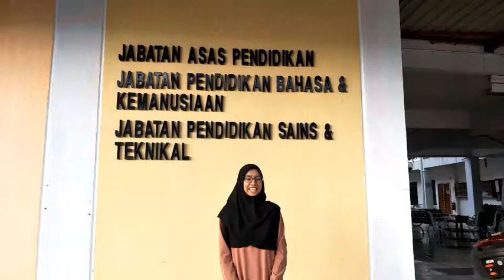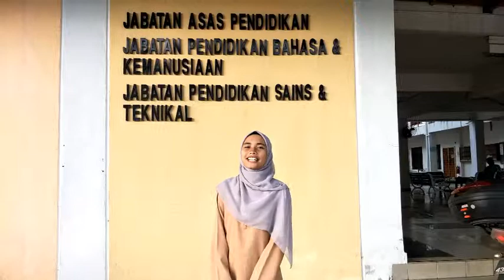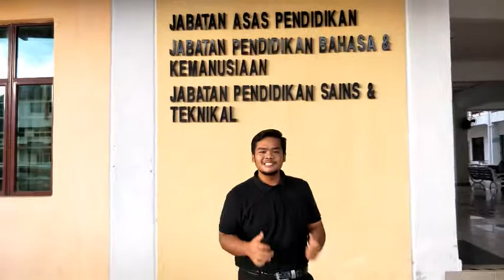Credit from ukm malaysia by carambolabeefarm